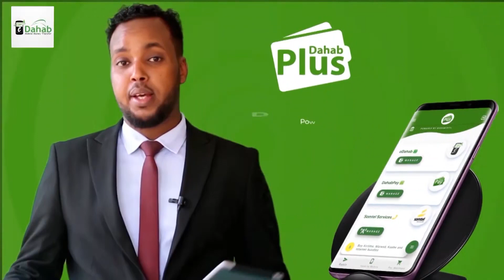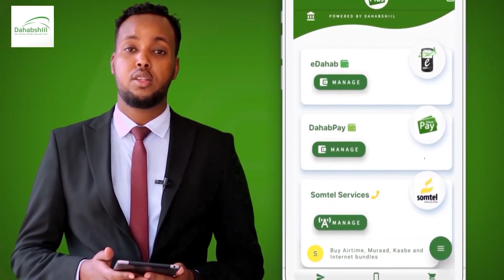Qaabkii Maayir Mooge Loogu Soo Dhaweeyay Jabuuti